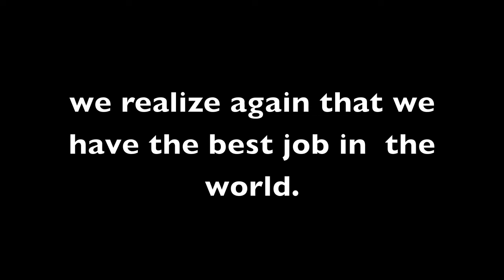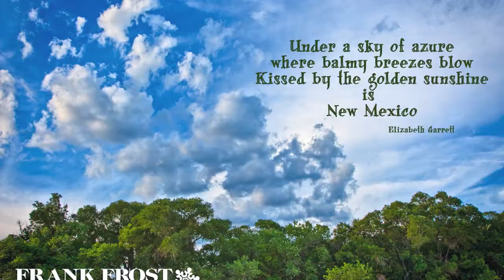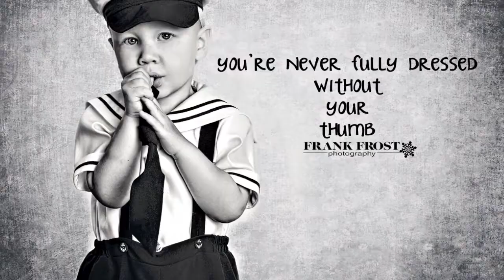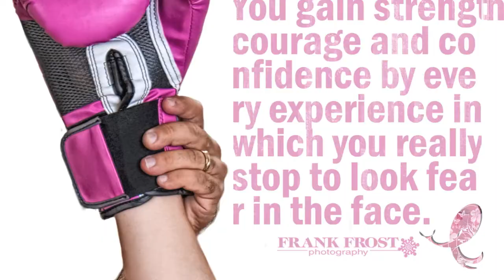Albuquerque Photographer Frank Frost: Snapshots of 2010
A little taste of 2010